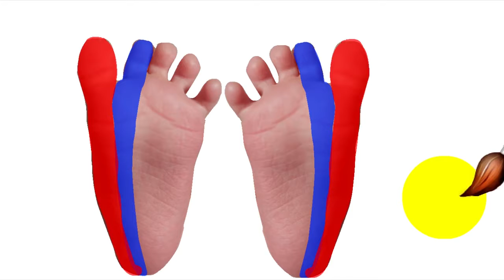Bad Baby crying and learn colors-Colorful Lolipops- Finger Family Song Collection